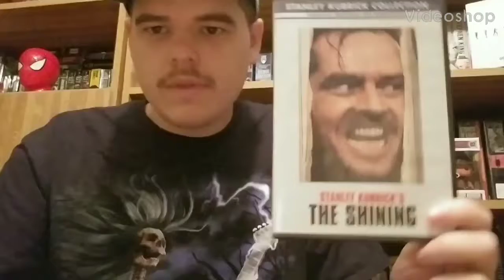The Shining - Movie Review